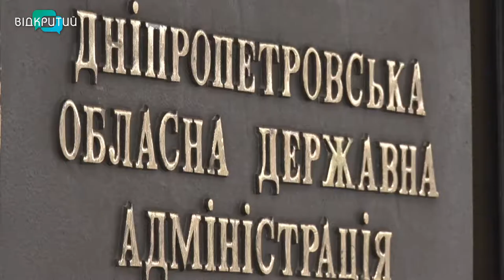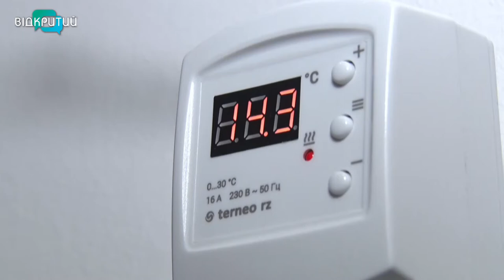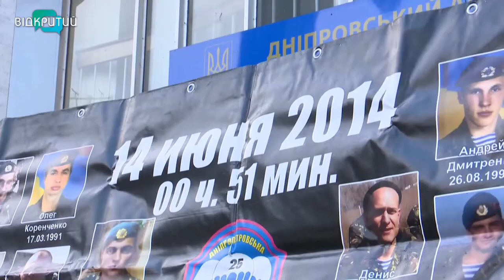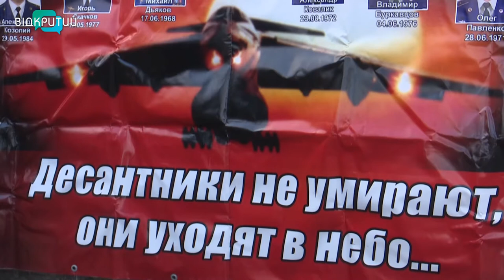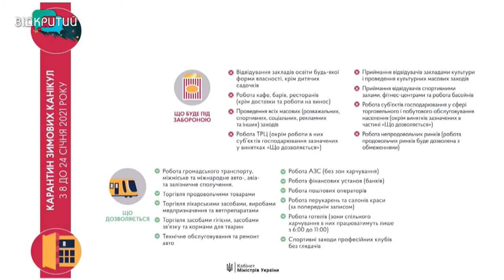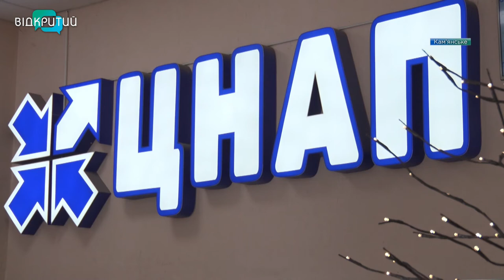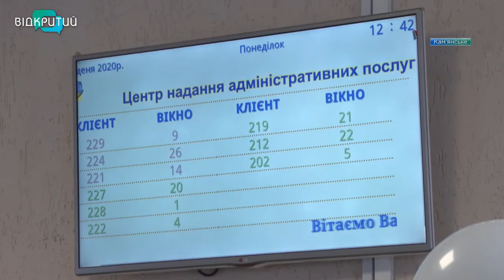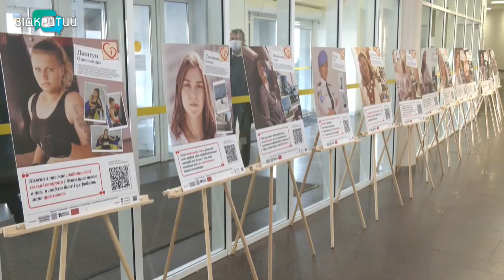Новини OPEN NEWS від 9 грудня 2020 року 18:15